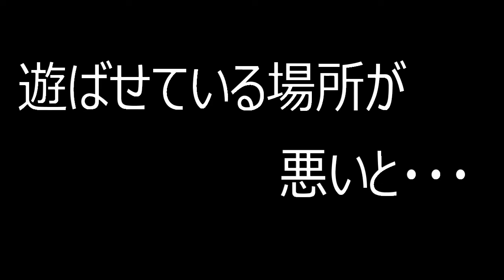先発ローテーション入りしたアヒル君の頭が赤くなってビックリした飼い主とミニチュアダックスフンドのジム 【犬のおもちゃ】【dog】【子犬】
ジムのお気に入りのおもちゃが、だいぶ傷んできたので
新しいおもちゃを購入
しばらく遊ばせていたのですが、ふとおもちゃを見ると
おもちゃのアヒルの頭が血に染まっていた・・・。ヒーッ

【おススメ動画はコチラ】
急な来客に戸惑いを隠せないミニチュアダックスのキキ　【愛犬の居場所】【dog】

目の前で何が起こっても平常心を装うポーカーフェイスなミニチュアダックスのラウ君　【愛犬】【dog】

生後5ヶ月のミニチュアダックスがロケットになる動画がこちら　dog　子犬　おもしろ動画

おさがりを着せられてデブ疑惑が浮上したミニチュアダックスのジムが、食後の食器をピカピカにしてくれる動画

【ミニチュアダックスフンドの姉弟】弟に合わせて遊ぶ姉の姿を見て涙が出そうになった・・・ココとジム　癒し動画

どうしても密になってしまう可愛いワンコはこちら　ミニチュアダックスの寝姿　癒し　dog

初めてちゅーるを食べて目が丸くなったミニチュアダックスはこちら　犬のおやつ　癒し

触れただけで気持ちよくなるママの手は魔法の手だと思ったミニチュアダックスのマル　癒しの寝顔　寝姿

【ミニチュアダックス多頭飼い】新しいおもちゃの存在が空気になる家があるらしい

子犬のジム君が元気すぎて相手をするのが大変な成犬達の様子がコチラ

【ダックスフンド】愛犬に怒られて泣きそうになる飼い主の動画　かまちょがパワーアップ

【祝１歳】美味しいご飯をお腹いっぱい食べた後は、親子水入らずで幸せな誕生日をを過ごしたミニチュアダックスのココ

先輩に吠えまくるミニチュアダックスの子犬ジム君　The puppies are barking【下剋上】【上下関係】【先輩と後輩】吠える　鳴き声

日差しの温もりでねむねむ状態になるミニチュアダックスの可愛い寝姿　【犬】【dog】【癒し】【puppy】

【ワンプロ】気が合う仲間が集まればこうなる　ミニチュアダックスのクーとハルとココ　その横で寝るキキ

【ダックスフンド】穏やかな時間が荒々しくなる瞬間をカメラがとらえた！　【dog】【愛犬】【ワンワンプロレス】

レトリーバーの赤ちゃんを迎え入れたが失敗した件　ミニチュアダックスのココとキキと子犬

【幸せな時】野性的なおやつがお好みのミニチュアダックスのココを撫でて寝落ちさせる時間

良く食べて、良く寝て、良く遊ぶ子犬達　 何をしても可愛いミニチュアダックスフンドの赤ちゃん　puppy dog miniature dachshund

【あるある】人間には見えないけどワンコには見えちゃった件と吠えて怒られちゃった件　ミニチュアダックスのキキ　miniature dachshund puppy

愛犬とキャンプを楽しむ休日　焚き火の癒し　ミニチュアダックスのハル　camping with dogs

子犬の教育係をお願いしたが、ただの遊び相手になった件　ミニチュアダックスのココ　犬の上下関係